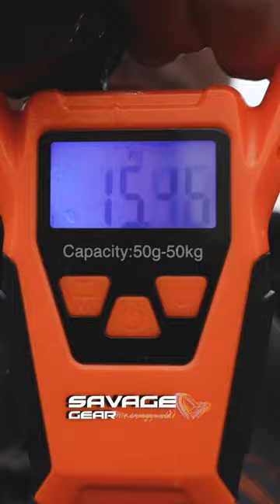14,5 kg BEAST Pike